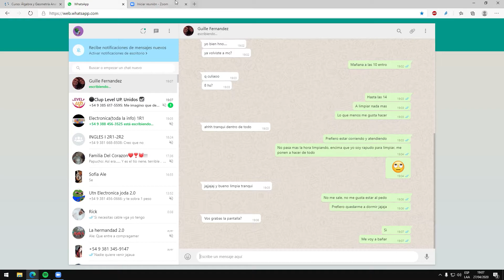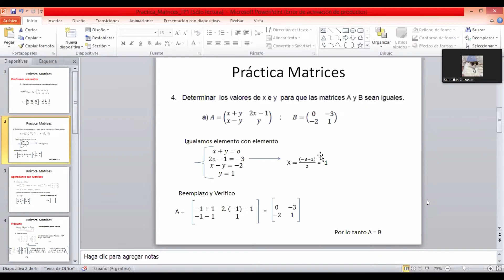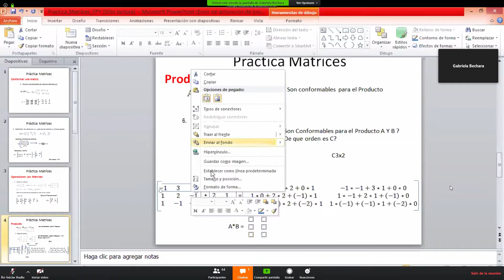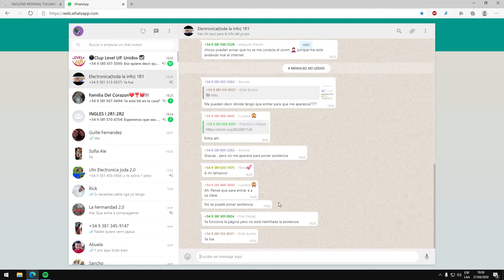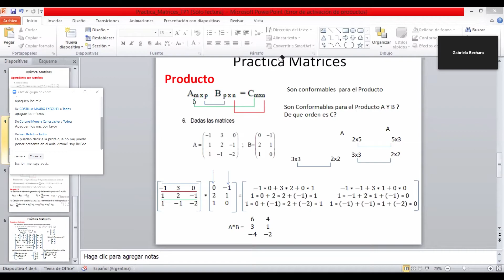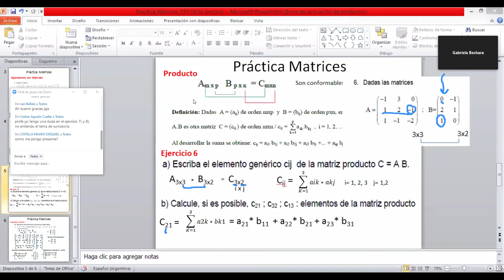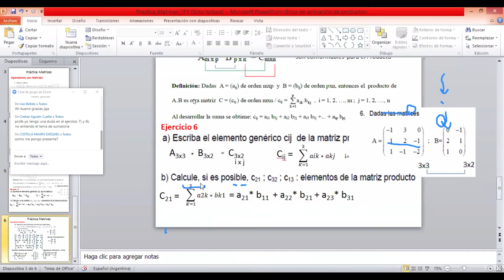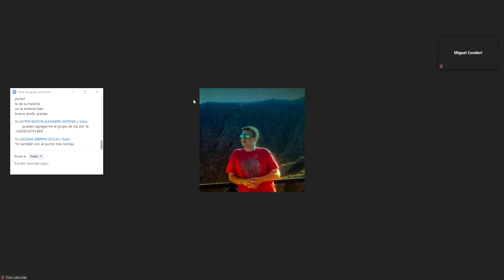Algebra, clase del 27/04, MATRICES, prof: Gabriela Bechara